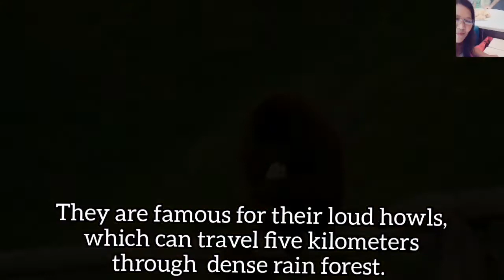Howler Monkeys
Howler monkeys are among the largest of the New world monkeys. They are famous for their loud howls, which can travel five kilometers through dense rain forest. These monkeys are native to South and Central American forests. Threats include human predation, habitat destruction and capture for pets or zoo animals.

Family: Atelidae
Class: Mammalia
Order: Primates
Lifespan: Black Howler : 15-20yrs
Scientific Name: Aloutta
Length: Black howler: 56-91cm
Venezuelan red howler : 1.1m more
Mass: Black howler : 4-10kg
Venezuelan red howler 5kg
Mantled howler monkey 6-8kgmore
Video edited using Youcut and PixelLab
Videographer: TRAPHITHO, powerp540, Mishacherep